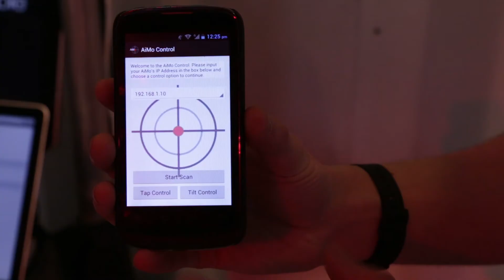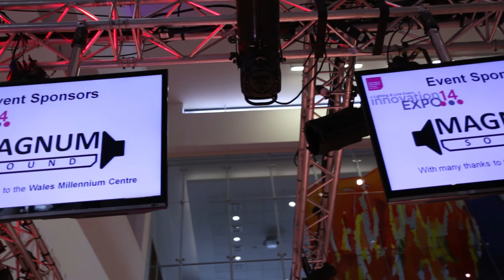Lighting and Live Event Graduate Showcase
BSc (Hons) Lighting and Live Event Technology students showcased their best work at the Innovation Expo 2014, held at the Wales Millennium Centre on April 1 - 2, 2014.

27 students presented nine different products to industry employers.

Find out more about the Lighting and Live Event courses at the University of South Wales.